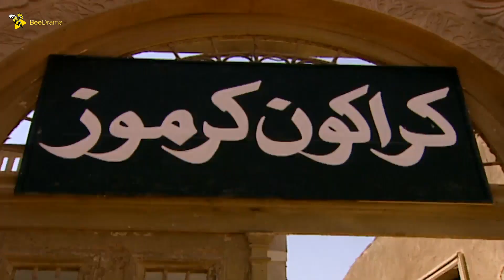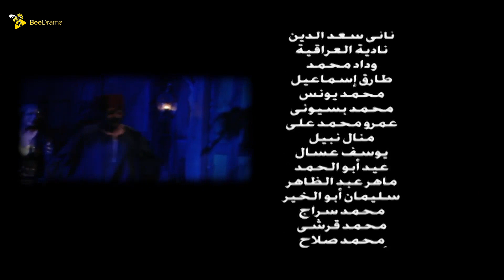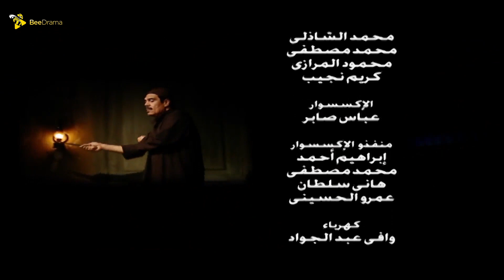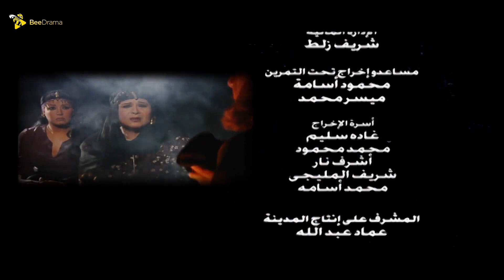حصريآ مسلسل قتالين قتلة | الحلقة التاسعة (9)